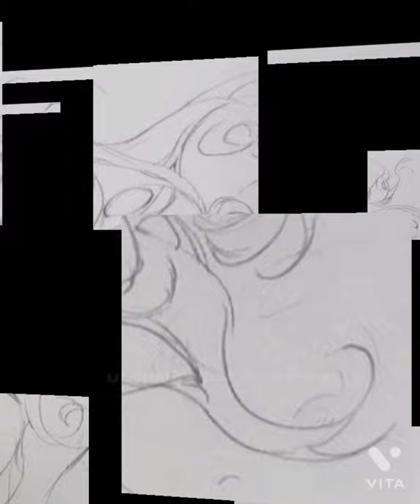Beyblade Characters Sketch + Cute edit - Brown Munde